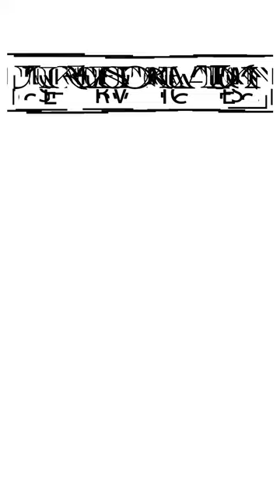Raisbeck Barn - Coping With Copings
A quick check in with Raisbeck Barn where the weather is giving our barn our battering, but in a clearer moment, we can get the copings done and dusted.